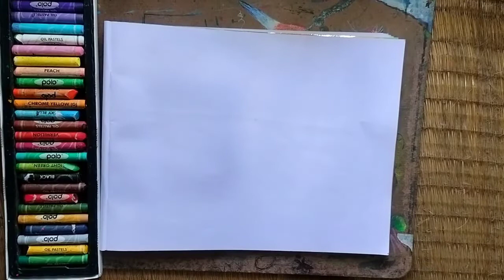HOW TO DRAW VILLAGE SCENARY WITH OIL PASTEL